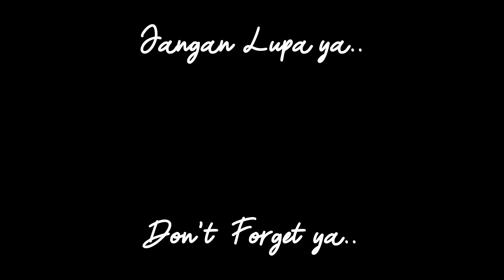"PASTA SALMON LEMAK CILI PADI" 5 STAR HOTEL Makanan!!!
"Pasta Salmon Lemak Cili Padi" Ni dikatakan 5 Bintang punya makanan, dia punya Kick!!! Pergh tak tahu nak kata.. Sis Guarantee 1000% sedap!!! Tak banyak Orang tahu Menu ni, so Sis nak share kan ke anda semua.. Dalam Video ni Sis ajar cara masak 1 per 1, follow je, senang sangat.. hehehe.. Selamat Mencuba semua..
Happy Cooking semua..

Bahan2 yang perlu:

1. Spaghetti (Direbus)
2. Bawang Merah 1 biji
3. Bawang Putih 5 biji
4. Halia
5. Kunyit
6. Serai 1 batang
7. Serai (Dipotong)
8. Cili Padi 8 batang
9. Udang Kering (diRendam)
10. Belacan
11. Asam Keping
12. Daun Limau Purut
13. Santan
14. Tomato Cherry
15. Udang 150g

Bahan2 untuk Ikan Salmon:

1. Ikan Salmon (DiPerap dengan Lada Hitam)
2. Cilli Flake
3. Lada Putih
4. Lada Hitam

### English ###

"Pasta Salmon in Spicy Coconut Cream" Is a 5 Star Food, the dishes is a so amazing!!! I have no words to describe this.. Sis Guarantee 1000% Delicious!! Not a lot of people know this menu, so Sis want to share it with you guys.. In this Video Sis will show 1 by 1 how to prepare, follow the tutorial ya, is so easy.. hehehe.. Have a try ya..

Ingredients needed:

1. Spaghetti (Boiled it)
2. Onion 1 pcs
3. Garlic 5 pcs
4. Ginger
5. Turmeric
6. Lemongrass 1 pcs
7. Lemongress (Cut small pcs)
8. Thai Chili 8 pcs
9. Dry Shrimp (Soak it)
10. Shrimp Paste
11. Tamarind Slice
12. Kaffir Lime Leaf
13. Coconut Milk
14. Tomato Cherry
15. Prawn 150g

Ingredients for Salmon:

1. Salmaon (DiPerap dengan Black Pepper)
2. Cilli Flake
3. White Pepper
4. Black Pepper